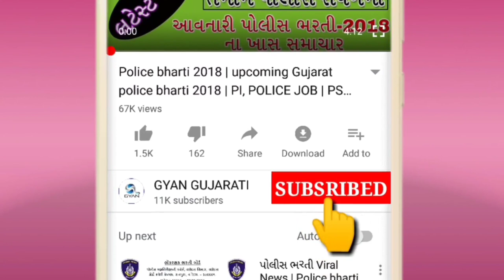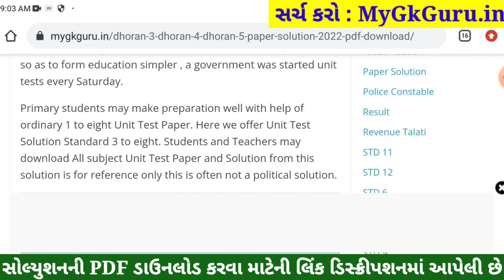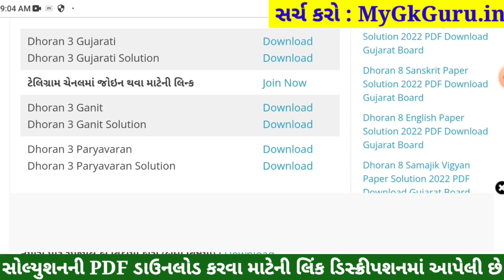STD 3 Gujarati Paper Solution 2022, Dhoran 3 Gujarati Paper Solution 2022 STD 3 Varshik Pariksha Sol